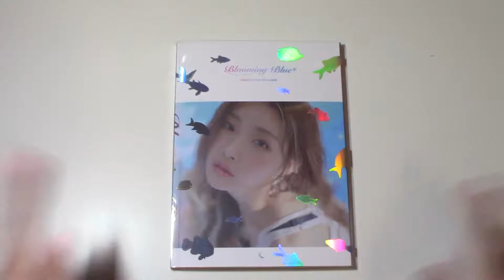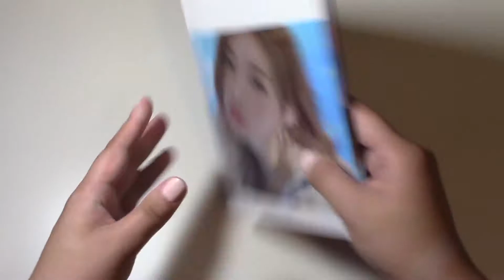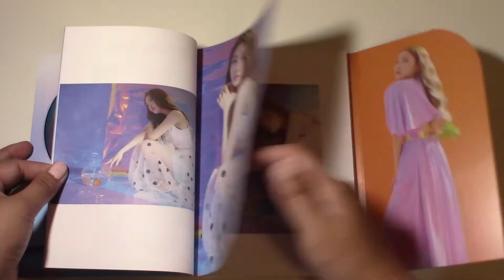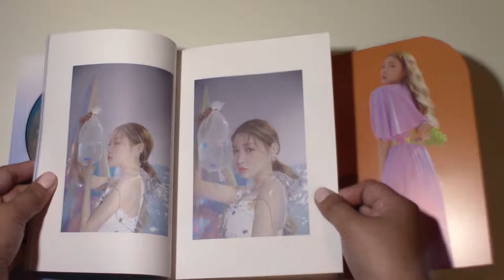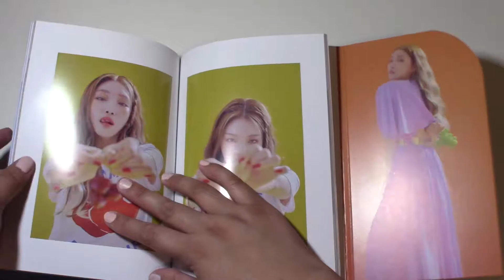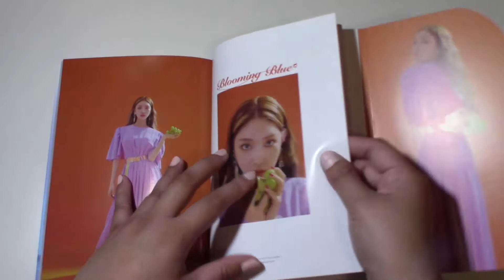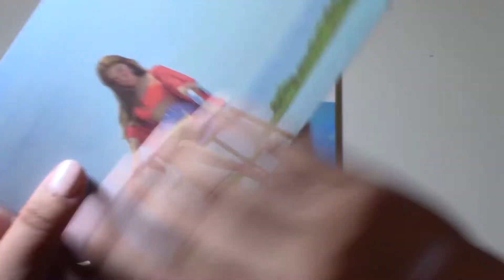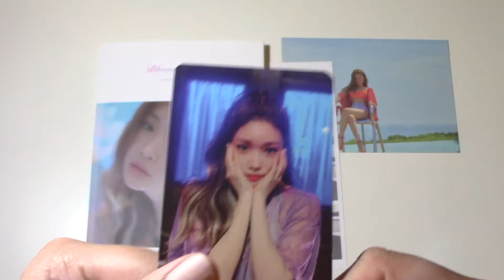Unboxing Chungha (김청하) 3rd Mini Album Blooming Blue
Hey guys and welcome to the first unboxing from the Korea haul! Like I mentioned, I will be starting with the new released albums during the time of when I filmed these videos :)

This if my first Chungha Album unboxing and first Chungha album overall, but I did buy all 3 mini albums during the trip, but this was the first one I bought? I think, I'm not sure LMAO